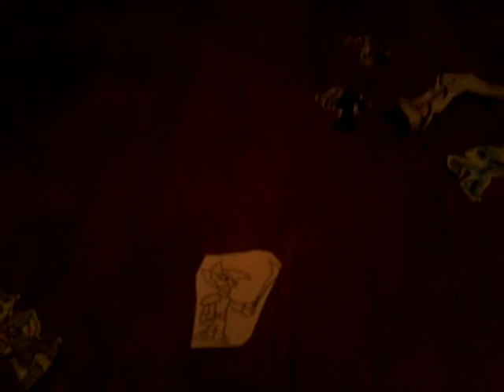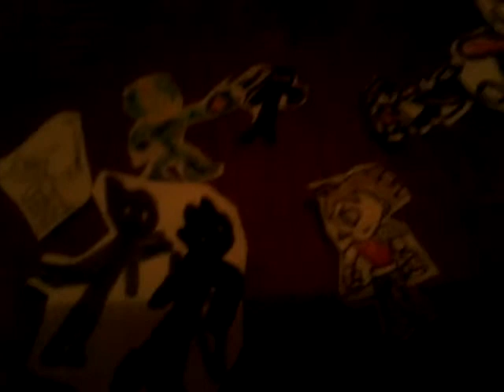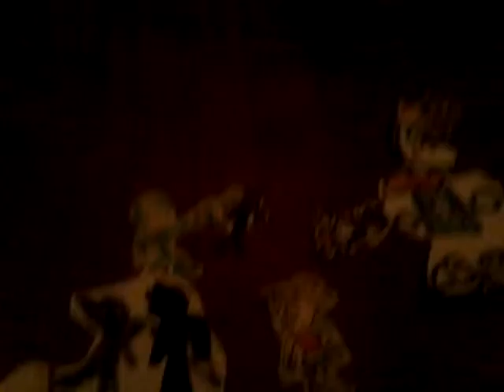Fancy pants Battle Adventure Episode 10 1/2